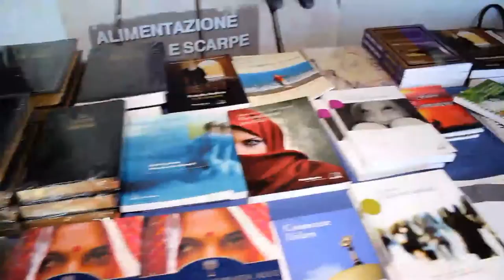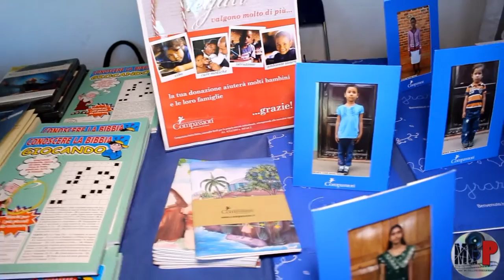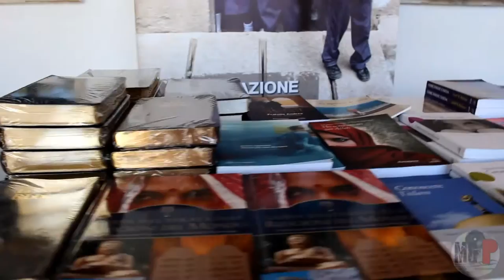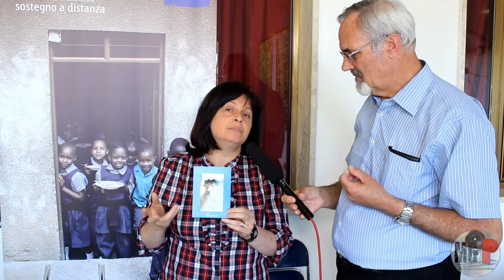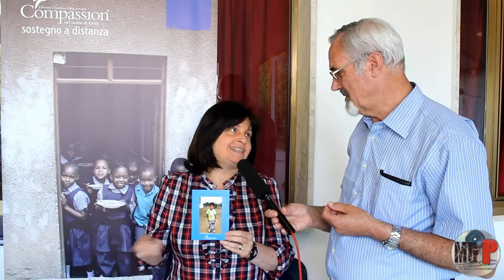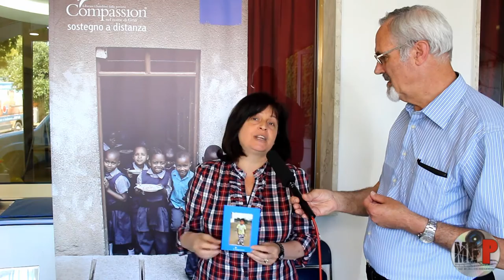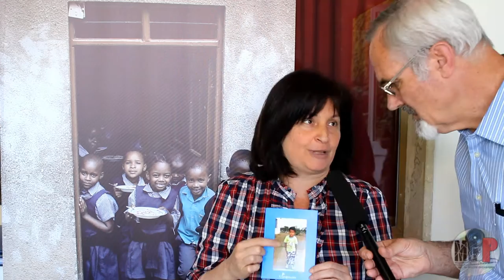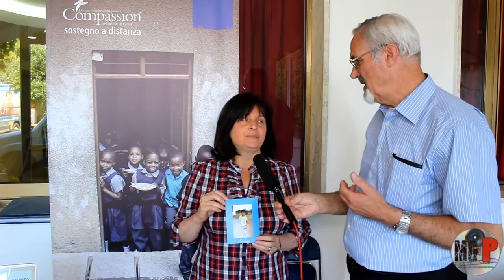Compassion 1-2 Giugno Scalea (CS)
Attenzione !!! riscontriamo un problema audio con la riproduzione su alcuni smartphone, se hai problemi effettua questa procedura: -(Per ascoltare l'audio disattivare sullo smartphone su impostazioni-profili audio- togliere spunta su BesLoudness ,ovvero Potenziamento volume per altoparlante , ricarica il video e lo potrai ascoltare anche su smartphone)...

Intervista del pastore Giacomo Kaptein al raduno del 1-2 Giugno a Scalea (CS) ai responsabili Compassion della zona Sicillia-Calabria.
Guardalo in Full HD 1080
Regia, editing e montaggio : Mattia Gullone (MGP)
Intervistatore : Giacomo Kaptein
Intervistato : Giusy Quattrocchi - Giuseppe Costantino